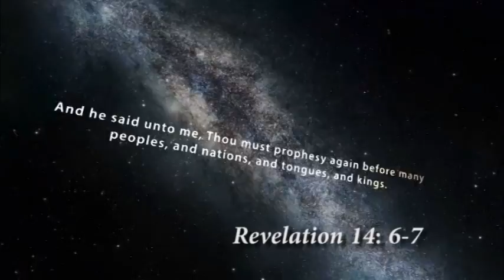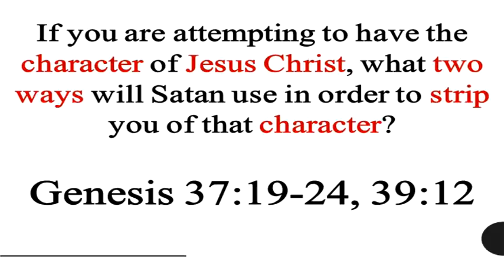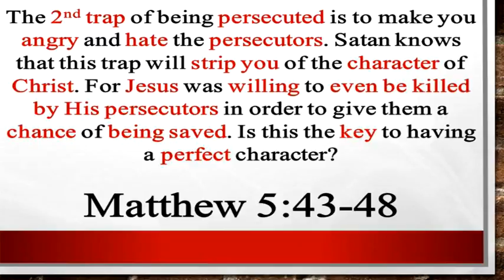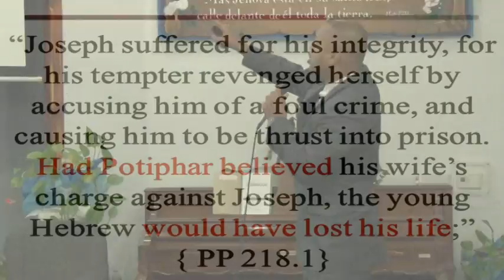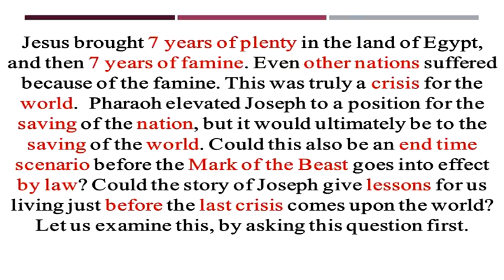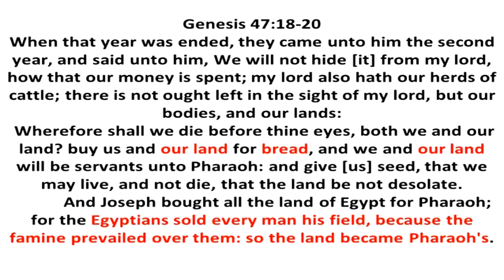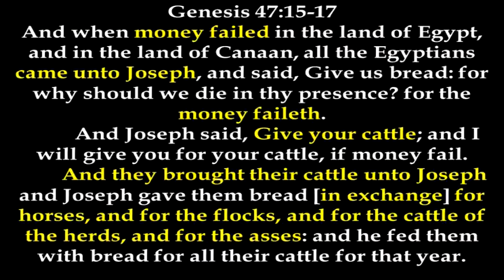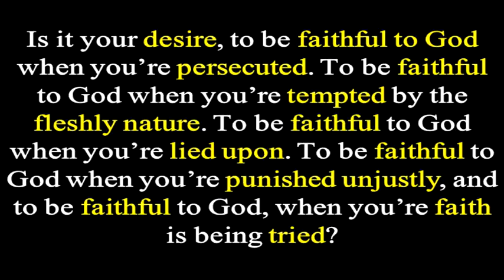HAVE YOU FORGOTTEN ME? - Pr. Marlowe Parks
Have You Forgotten Me? by Pr. Marlowe Parks. Oklahoma Campmeeting October 2016. Eternal Gospel Ministry.